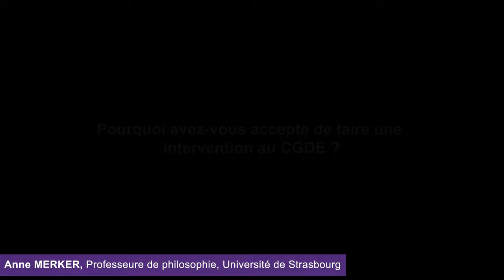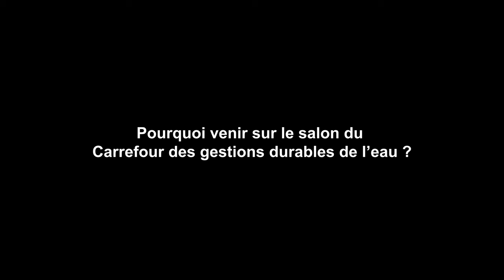La parole aux intervenants du CGDE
Carrefour des Gestions Durables de l'Eau - 11 & 12 septembre à Dijon